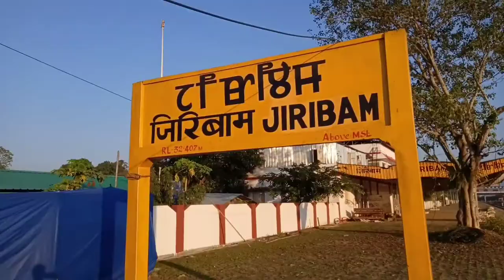monipur Assam rifles camp 🇮🇳⚔️⚔️vlog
jay hind bhai lug
jay hind
jay army

jay hind